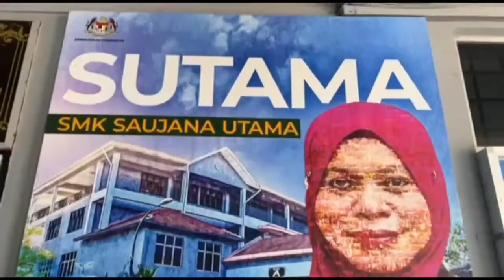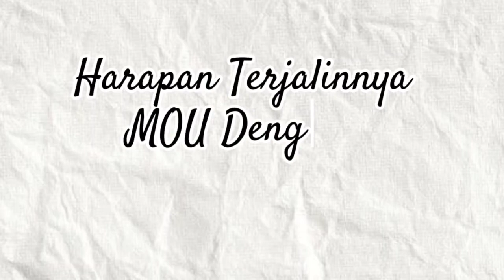EP:85 EDISI KHAS JALINAN PIBKS BERSAMA SMK SAUJANA UTAMA